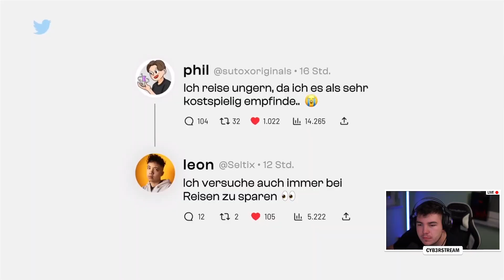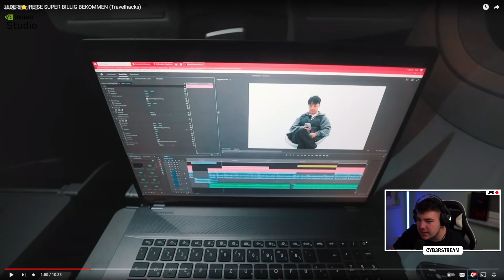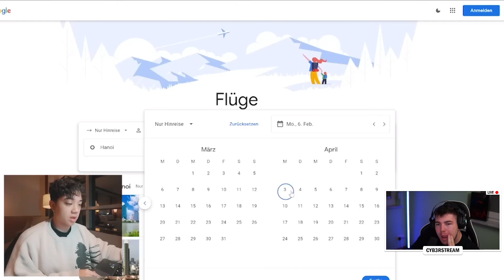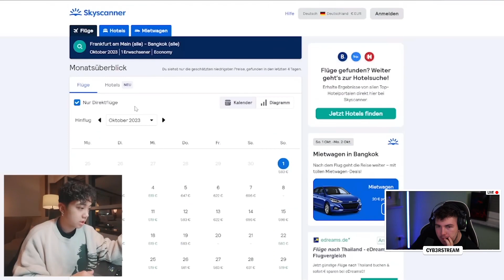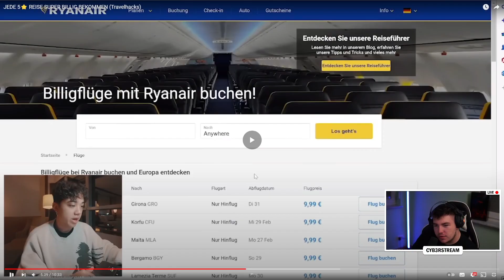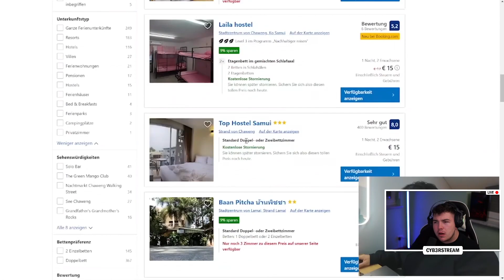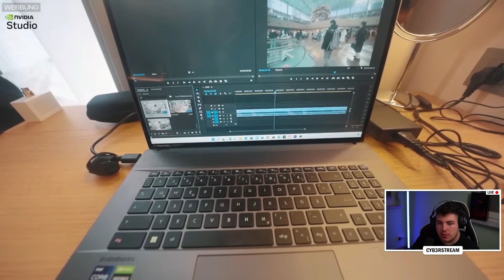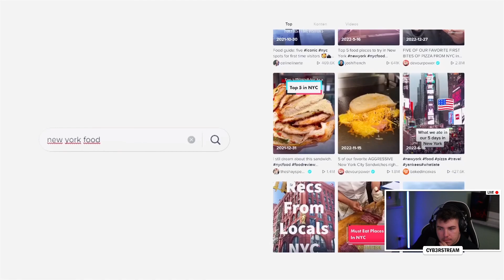5 Sterne Reise zum Schnäppchenpreis | Reaktion | Cyb3rLive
5 Sterne Reise zum Schnäppchenpreis | Reaktion | Cyb3rLive